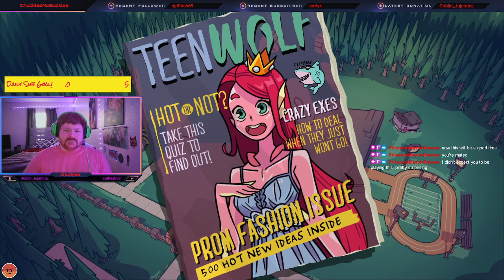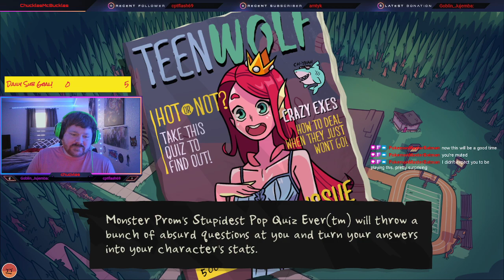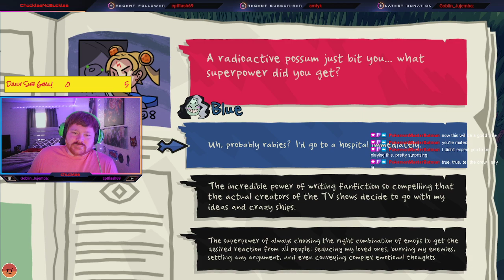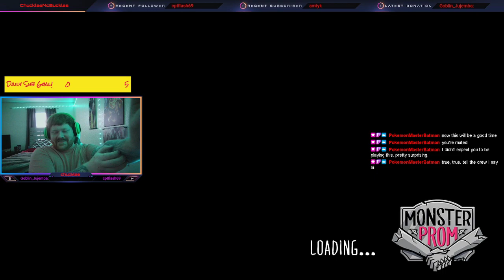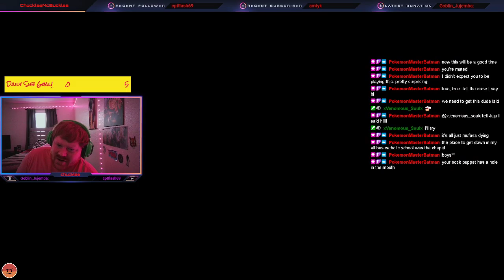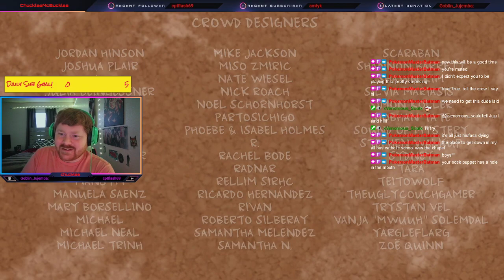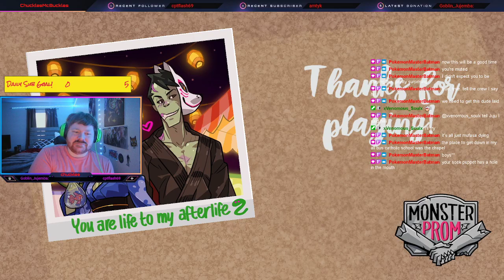I Nail madusa!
monster prom!